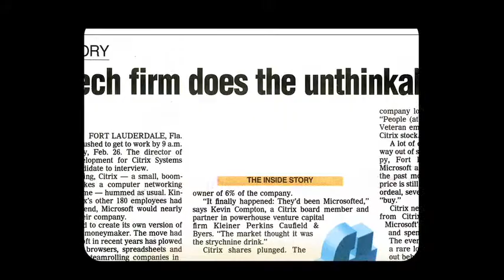Citrix 2014 Our Story - 25th Anniversary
Graciously, Citrix has provided us with their 25th Anniversary Video in remembrance of the 1st Anniversary of Ed's passing.